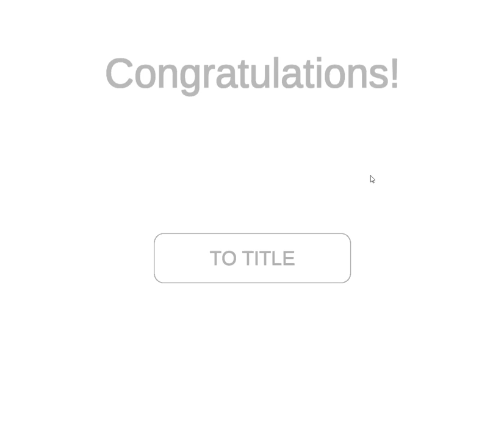[MyGames888] Escape 9999 Walkthrough